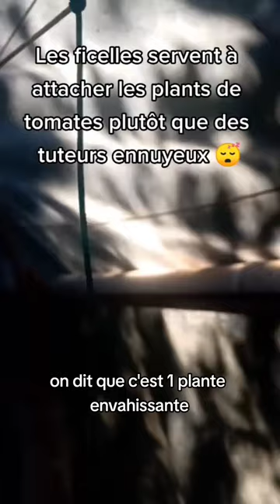démontage de ma vielle serre avant de la déplacer